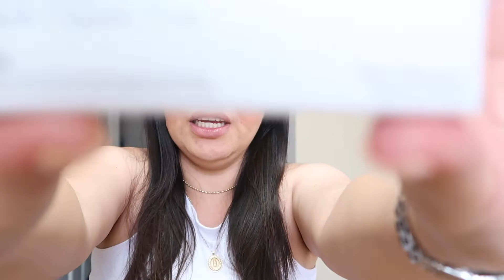RARE BEAUTY First impression Foundation shade 230N & JOY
Hi guys today video is a demo and review on the new makeup line by Selena Gomez.
Rare beauty 230N
Liquid Blush JOY

Fore reference on other makeup brands my shades are:
Mac NC25
Nars PUNJAB
Fenty 220

FYI all my foundations have to be olive or yellow under tone!!!

sitdownwithIris